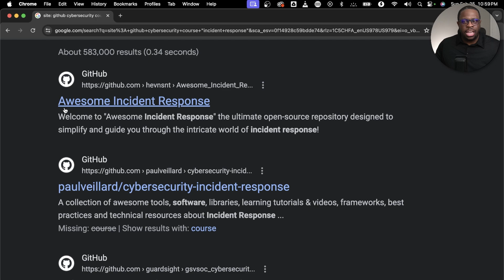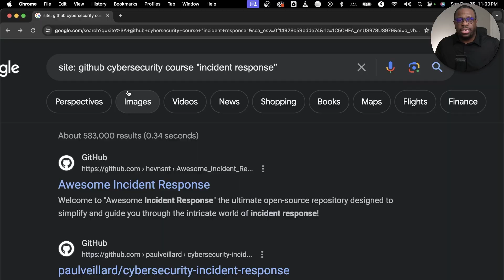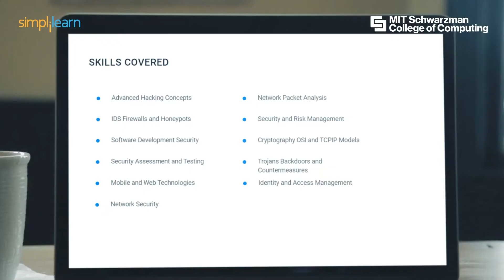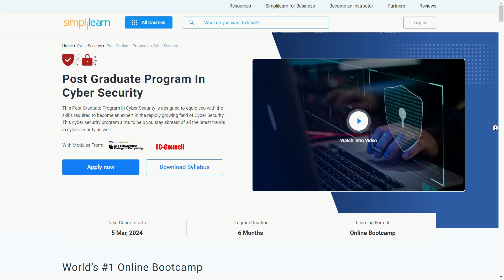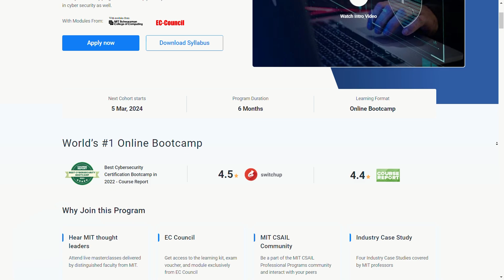Best Ways To Get Into Cybersecurity in 2024!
Want to get some great advice on entering the field of cybersecurity? Whether you're a beginner or looking to advance your career, this video will provide you with valuable information on how to break into the cybersecurity industry.

⏰  Video Timestamps ⏰
0:00 ✂️   Intro
0:47 ✂️   Exhaust the internet resources to learn
1:21 ✂️   Google Dorking
3:43 ✂️   Employ structured learning to get in the field
5:02 ✂️   Simplilearn as a great structured learning resource
9:17 ✂️   Network with professionals